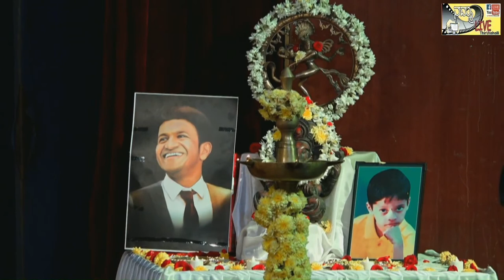Art Fest 2022 -23 dance palace Achadamy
venue Gopala Gowda RangaMandira thirthahalli... contact.# Tunga Computronics 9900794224